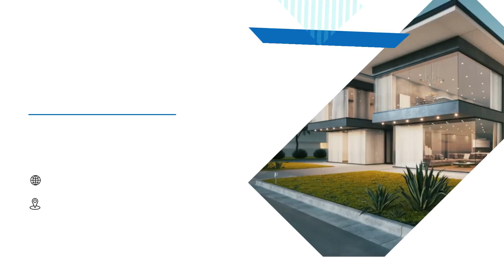Amber Court: Contact, Pricing, Location, Apartment Features & More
😇😇With $2,405-$3,322, you will experience the interesting things that Amber Court apartment will bring you, Amber Court is located at 34050 Westchester Ter, Fremont, CA 94555 area 🌏, with a 618-1,066 sq ft area, including from 1BR-2BR and many friendly utilities around.
✔️ Address: 83 Morse Street, Norwood, Massachusetts, USA